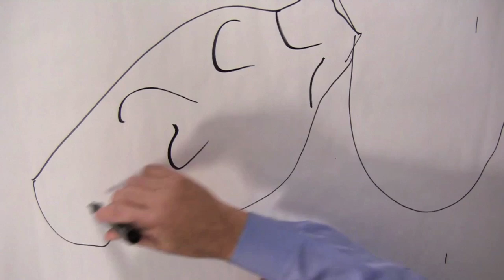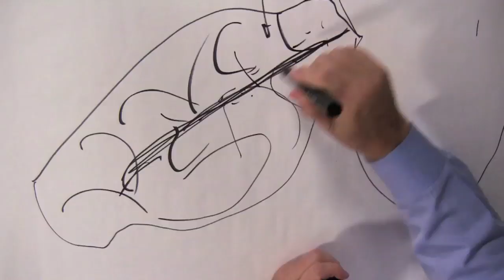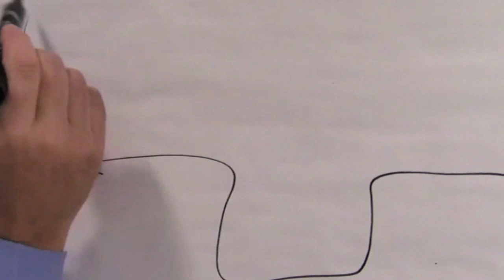GEF:Learn - Black Sea Danube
The Danube River Basin, which is shared by 19 countries, is now admired around the world as a model for integrated water resource management.

In this video, Al Duda, former GEF international water specialist, explains the pollution case of Danube River Basin and the Black Sea  and how the countries are working individually as well as together to solve the problem.